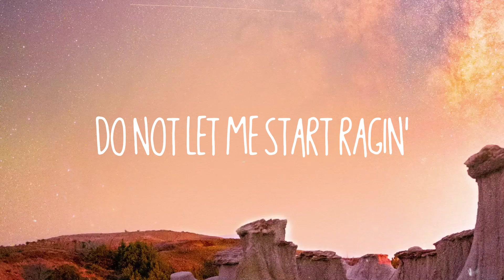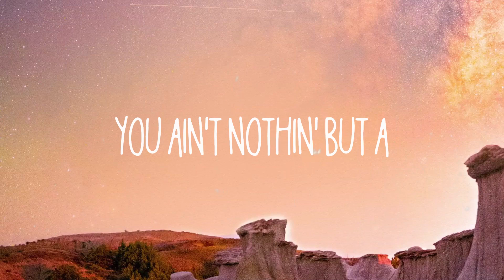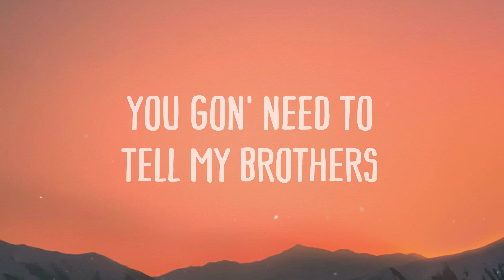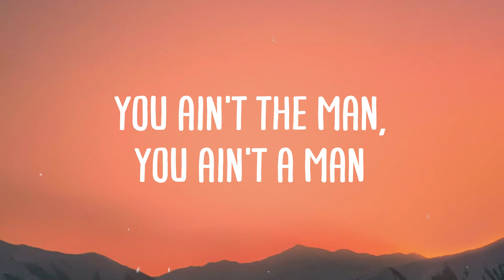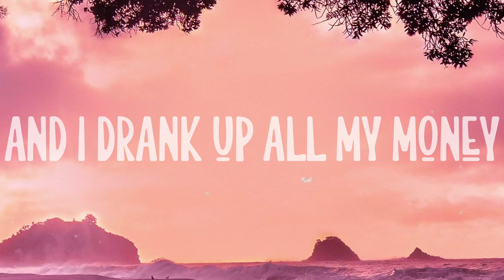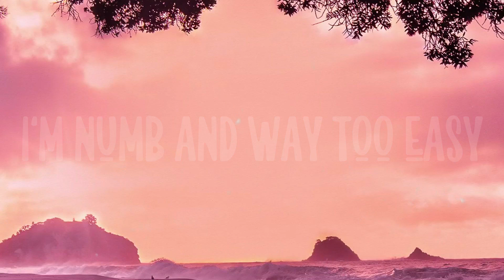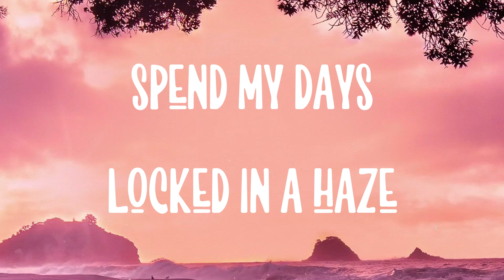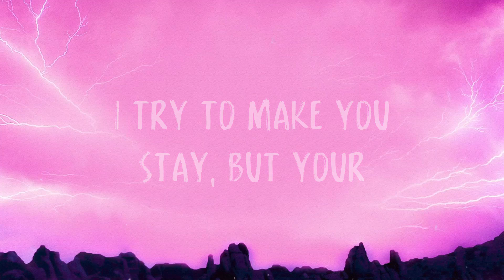Vegas - Doja Cat [Lyric-centric] 🐋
Vegas - Doja Cat [Lyric-centric] 🐋 del  Yeah, ah, get it
  Yeah
  Two fingers up
  One down with my toes ten
  Fueled out my boobs out
  Put a cork in it
  Love it when you be cryin' out
  When I'm corseted
  I don't think he gon' make it
  Do not let me start ragin'
  I'm losin' my patience
  This ain't stayin' in Vegas
  There's more sides to the story
  I'ma tell everybody
  Had your ass sittin' courtside
  With your arm around me
  Had your ass sittin' first class
  With your burnt ass out in Abu Dhabi
  Coulda been what we shoulda been
  But you lost a bet
  Now you gotta find me
  Yeah, yeah, said
  I get it,
I know you got some other you wanted
  I get it
  You needed someone that could prove you wrong
  So I reckon
  You leave all of your problems
  At the door to my city
  You gon' need to tell my brothers
  And you gon' feel it for two weeks
  When I release you in them sheets
  And keep my meanin' discreet
  Keep the clean in my Jeep
  Then put that Yeezy in your teeth
  Let my demons off they leashes
  If you even think to speak
  I'ma give a whole new meanin'
  When you said you live in a dream
We can keep that asleep
  Yeah, you ain't nothin' but a